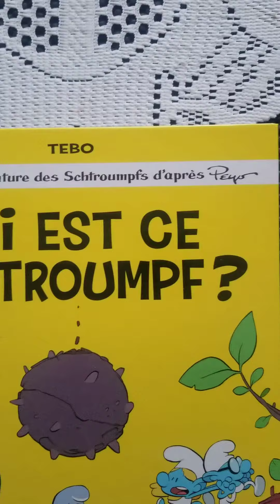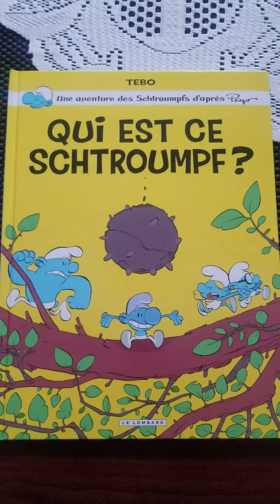Qui est ce schtroumpf BD d'après Peyo 2023 édition Le Lombard